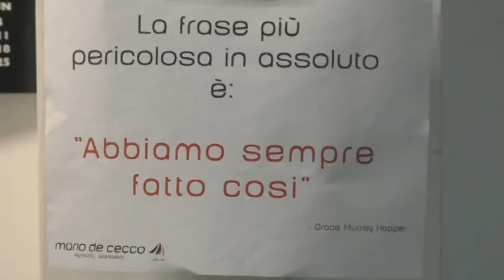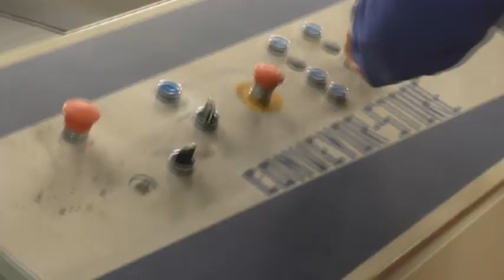Monsignor Forte visita Mario De Cecco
Monsignor Bruno Forte, Arcivescovo metropolita della diocesi Chieti Vasto, ha visitato, pochi giorni prima del Natale 2016, l'azienda Mario De Cecco di San Giovanni Teatino. Ad accoglierlo e accompagnarlo la famiglia De Cecco, il Sindaco Luciano Marinucci, il Vicesindaco Giorgio Di Clemente e l'assessore Ezio Chiacchiaretta